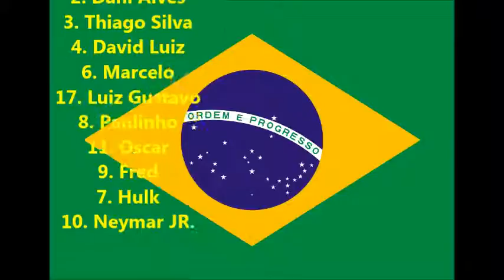Hola soy Juan Javier: comenta jornada 1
la inaguracion y Brasil vs Croacia en el ojo de Hola Soy Juan Javier